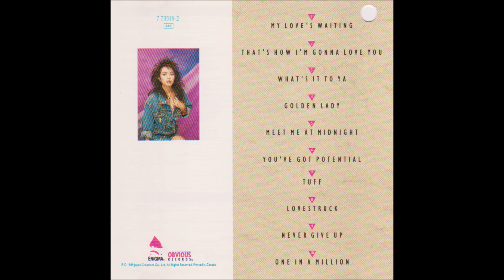HIROKO (ひろこ) - You've Got Potential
Sixth track from HIROKO's debut album "One In A Million" released in the United States, Canada, and Japan on November 21, 1988 under Enigma Records.

Backing Vocals - Angel Rogers
Drum Programming, Keyboards - Noel Closson
Guitar - Carl Burnette
Noises [Party Noises] - Angel Rogers, Hiroko, Noel Closson, Preston Glass
Programmed By [Percussion], Keyboards [Additional] - Preston Glass
Written By Alan Roy Scott, Michael Jay

HIROKO, real name Hiroko Minato (湊 広子) born on May 25, 1970, was a Japanese singer, who was active from 1988 to 1993, released a span of 4 albums (One In A Million, DANCE DANCE DANCE, Take Me Tonight, HIROKO) and multiple singles. Prior to debuting as a singer, she was an actress who played supporting roles. Eventually, her father, Kohei Minato (湊弘平), became a millionaire and wanted to support HIROKO's career, thus moving to California in 1988 to start her singing career. Although disappearing from the spotlight, it's rumoured she's still living a wealthy life in Tokyo as an 'ordinary' woman.